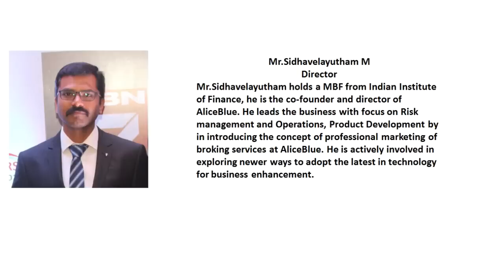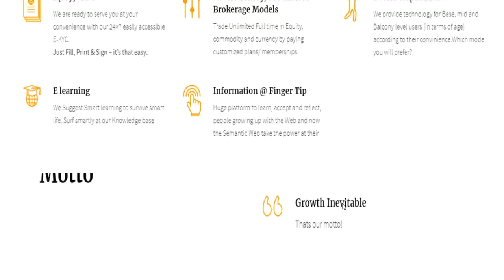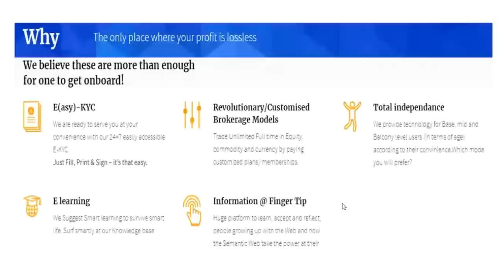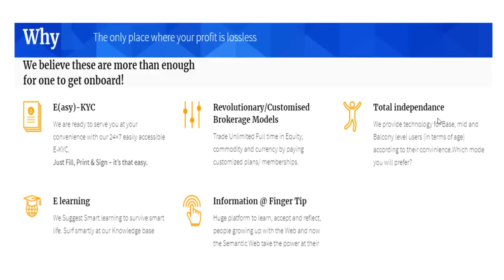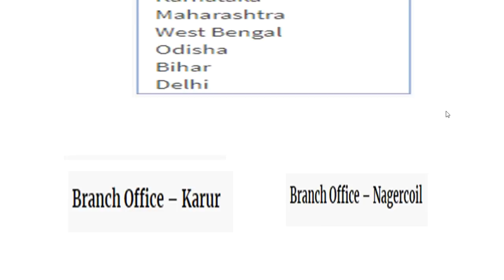BEST STOCK BROKER - ABOUT ALICE BLUE /SERVICE & FACILITY - தமிழில்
Saranya
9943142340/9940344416